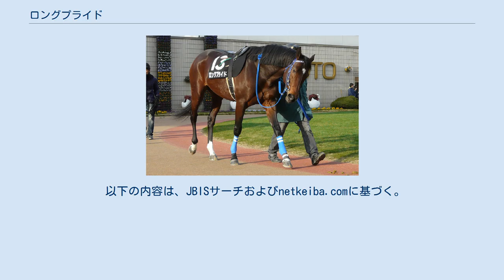ロングプライド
ロングプライドは日本の競走馬。
主な勝ち鞍に2007年のユニコーンステークス。
 2007年1月28日、京都競馬場での3歳新馬戦でデビューし、2着。
2戦目で勝ち上がり、連闘で出走の沈丁花賞を勝って2連勝。
4月の端午ステークスも勝って東上し、重賞初出走のユニコーンステークスではフェラーリピサを下して、4連勝で重賞ウイナーとなった。
ジャパンダートダービー、古馬と初めて対戦したエルムステークスの2戦とも3着に入り、武蔵野ステークス9着を挟んで出走のトパーズステークスで5勝目を挙げた。
続く名古屋グランプリでもフィールドルージュの2着に入った。
 2008年は前半期に5戦して2着が1回の成績にとどまり、ブリリアントステークス2着後に出走予定の帝王賞を回避したのち長期休養に入る。
1年後のブリリアントステークスで戦列に復帰して12着に終わったのち左前浅屈腱炎を発症して再び戦列を離れ、翌2010年のブリリアントステークスで1年ぶりのレースを迎えたが14着。
半年以上休養ののち、2011年に2走したが2戦とも9着に終わり、平安ステークス9着が最後の競馬となって2011年1月28日に競走馬登録を抹消された 引退後は乗馬になる一方、2013年2月18日に乗馬用の繁殖馬として種牡馬登録された。